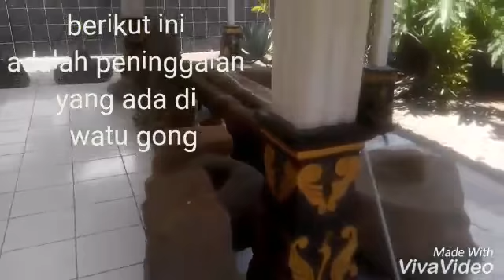Rumah Belanda Polowijen & Situs Watu Gong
Rumah Belanda Polowijen & Situs Watu Gong (Fadya & Zhendika XI B)